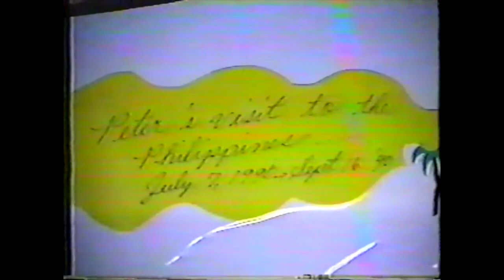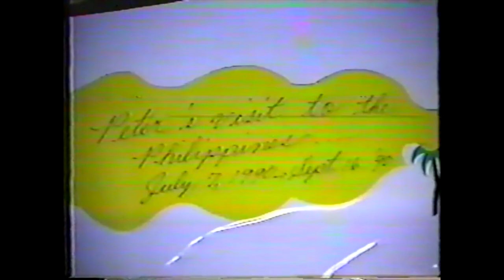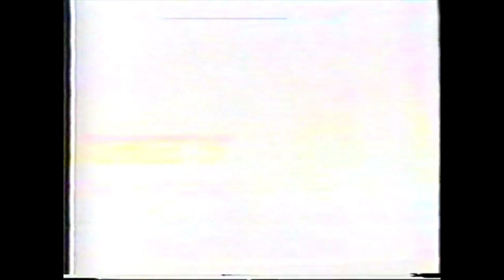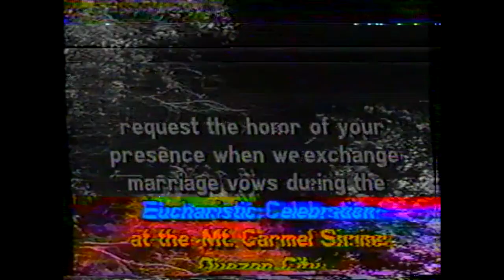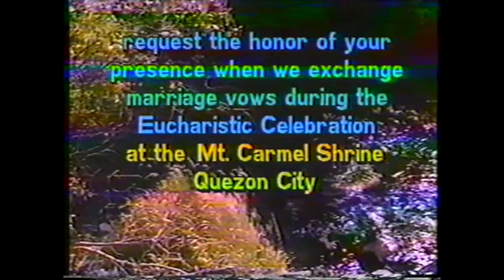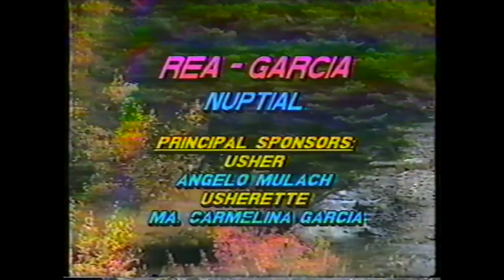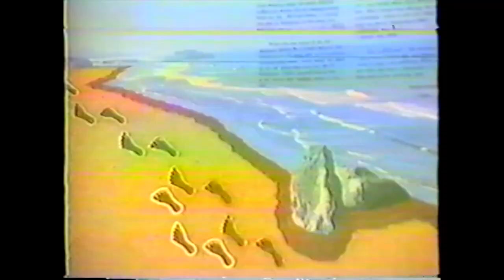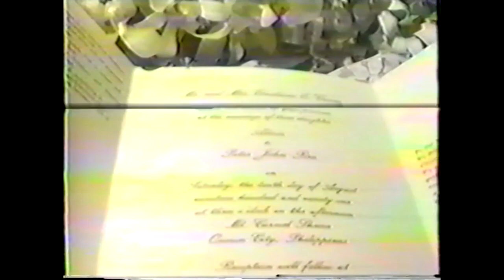Resalest Educational Center: Peter Rea and Alice Garcia Wedding Video: Manila, Philippines: 1991!